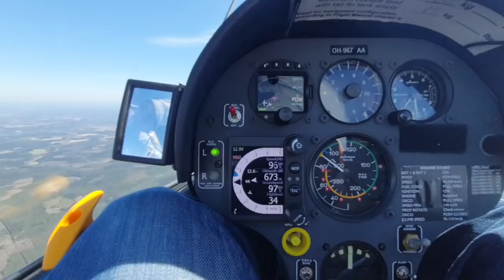Testing new bugwipers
Testflight of new bugwiper system. System has Ülis Segelflugbedarf Jumbo-putzi electrical motors and BWS flexiputzer blades.

Bug wipers are plastic blades that run to the tip of the wing and back (with associated motors and retrieve lines) while at the same time scraping the leading edge with very thin monofilament fishing line. This cuts away bugs that are squashed against the wing. The effect for performance is small but noticeable, basically same as changing a new set of tires to racing car (F1, Nascar or whatever). These are mostly installed by competition pilots that want to have 100% of the glider performance.